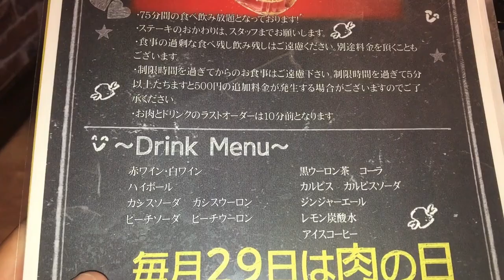ステーキ食べ放題＆飲み放題 行ってきたよー激安